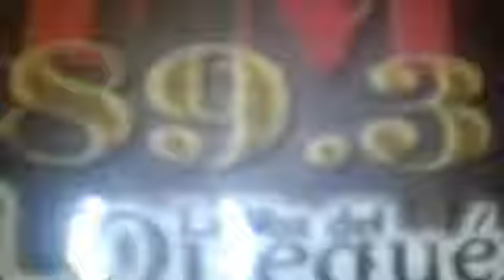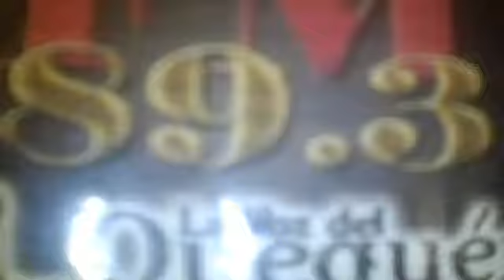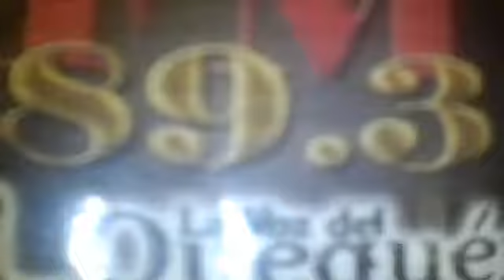NOTA ROLANDO RODRIGUEZ "HACER NECOCHEA"